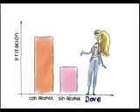Dove, Desodorante - Hombre ideal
El Museo de la Publicidad es un proyecto de la Escuela de Publicidad de la